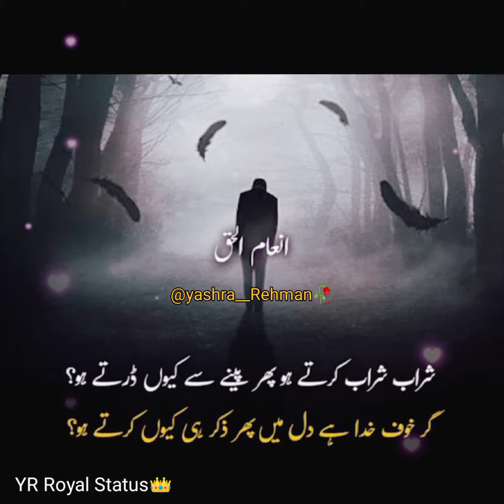Heart touching Amazing poetry 😍//Whatsapp status 🥀//by Yashra Rehman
Top shayar 💖//shayari //Whatsapp status 🥀//by Yashra Rehman